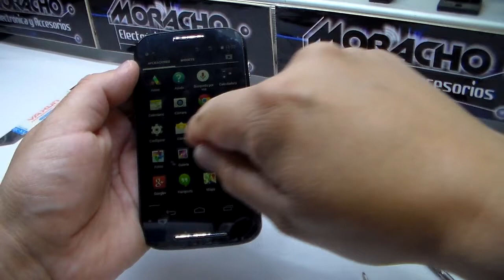como cambiar tactil display en moto E1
En éste video explico la forma correcta de cambiar el táctil display del MOTO E1 teniendo en cuenta los elementos periféricos que debemos pasar al nuevo repuesto.